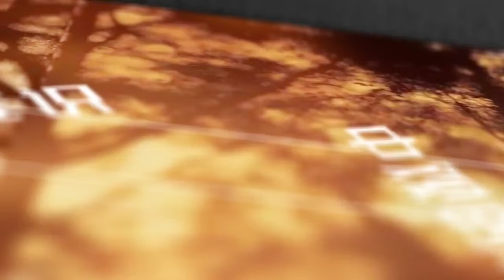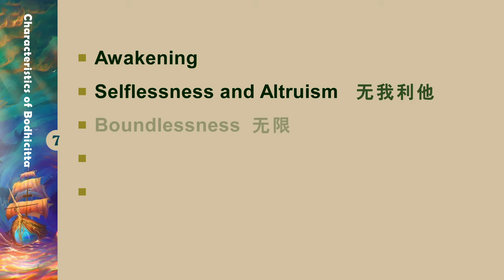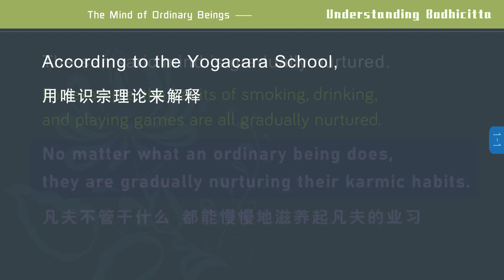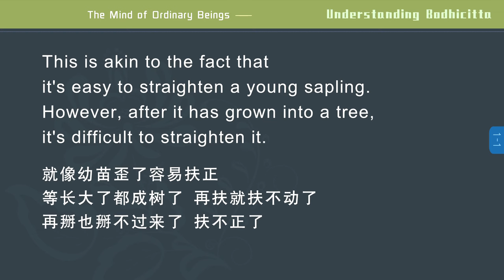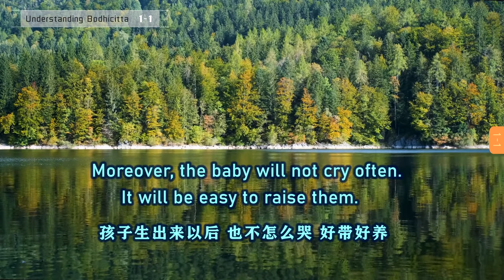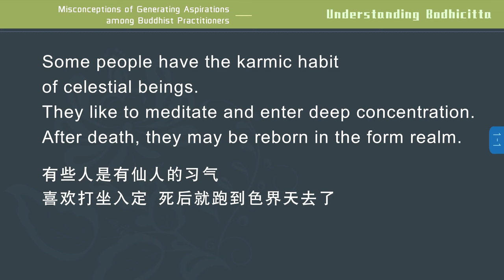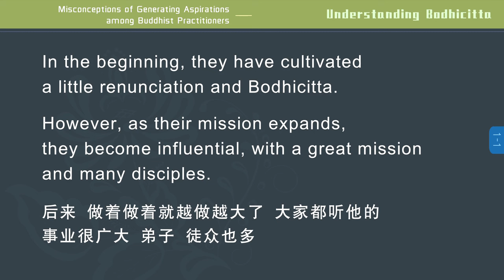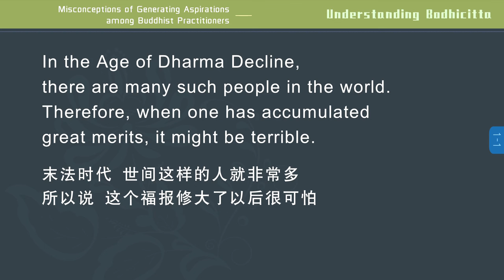【ENG DUB】01-1 Understanding Bodhicitta 认识菩提心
好，我们今天讲《认识菩提心》这本书。这本书分为九个章节，我先把标题念一下：
Today, we are going to study the book "Understanding Bodhicitta", which is divided into nine chapters. I will read the titles of each chapter and section.

一、普通人的发心
1、凡夫心的形成
凡夫心是怎么形成的？
2、良好心性的培养
普通人的良好心性是怎样培养起来的？
Chapter 1: The Mind of Ordinary Beings
1.Formation of the Samsaric Mind
How is the samsaric mind formed?
2.Cultivating a Good State of Mind
As ordinary people, how do we cultivate a good state of mind?

二、学佛人在发心中的误区
两个误区：
1、基于某种贪著而发心
2、发心过程中又误入了凡夫心
Chapter 2: Misconceptions of Generating Aspirations among Buddhist Practitioners
Two misconceptions:
1. Generating aspirations due to attachments
2. Regressing to samsaric minds after generating aspirations
本来学佛是要发出离心和菩提心，但是在这个过程中，又误入凡夫心了，以为自己发的是菩提心，事实上还不是，这个是误区。
Originally, on the path of Buddhist practice, we are supposed to generate renunciation and Bodhicitta. However, in this journey, one might regress to samsaric minds. One may mistakenly believe that one has generated Bodhicitta but actually hasn't. This is a misconception.

三、如何正确地发心（正式讲出离心和菩提心）
1、出离心
2、菩提心
Chapter 3: How to Correctly Generate Aspirations (It formally expounds renunciation and Bodhicitta here.)
1.Renunciation
2.Bodhicitta

四、菩提心的殊胜（菩提心的殊胜分两个小节）
1、菩提心的殊胜
2、菩提心是入大乘之门
Chapter 4: The Greatness of Bodhicitta (There are two sections in  this chapter.)
1.The Greatness of Bodhicitta
2.Bodhicitta is the Gateway to Mahayana

五、菩提心的种类
1、愿菩提心
2、行菩提心
Chapter 5: Types of Bodhicitta
1.Bodhicitta in Aspiration
2.Bodhicitta in Action

六、菩提心发起的因缘有几种方法
1、七重因果的次第发起的因缘
2、自他相换法发起的因缘
3、十种因缘
就是《劝发菩提心文》里面的十种观修而发起的因缘。
Chapter 6: The Causes and Conditions for Generating Bodhicitta (There are several methods.)
1.Seven Steps of Cause and Effect Meditation to Generate Bodhicitta
2.Exchanging the Attitudes toward Oneself and Others
3.Ten Causes and Conditions
This refers to the ten aspects to meditate on in order to generate Bodhicitta, expounded in "An Inspiration to Give Rise to Bodhicitta".

七、菩提心的特征分为五个科判：
1、觉悟
2、无我利他
3、无限
4、平等、同体大悲
5、无相、无所得（也就是不求回报）
Chapter 7: Characteristics of Bodhicitta
(There are five sections in this chapter.)
1.Awakening
2.Selflessness and Altruism
3.Boundlessness
4.Equanimity and Universal Compassion
5.Freedom from the Attachments to Forms and Attainments (This means not seeking rewards.)

八、菩提心的实践典范
Chapter 8: Examples of Practicing Bodhicitta

九、结语
发起菩提心是对自我的巨大挑战，因为有自我就发不起菩提心，但只要发起真实的菩提心来，慢慢地破除我执，所有的问题都可以迎刃而解。因为菩提心正是摧毁我法二执的最佳利器，这是结语。
Generating Bodhicitta is a huge challenge for one's ego, because as long as one has ego, one cannot generate Bodhicitta. However, after generating genuine Bodhicitta and gradually eliminating ego-grasping, all problems can be resolved. This is because Bodhicitta is the best weapon to eradicate the attachments to "self in person" and "self in phenomena". This is the conclusion of the book.

现在，我们来开始简单地讲一讲各个章节。
Now, let's briefly study each chapter.

WeChat ID：sakyaYM
WeChat Official Accounts ：YM PURELAND
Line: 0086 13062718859